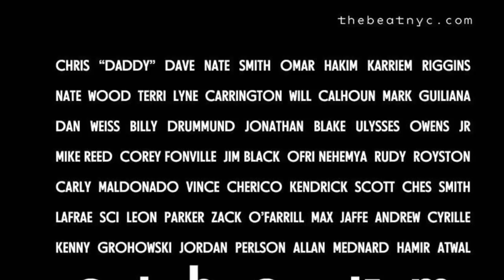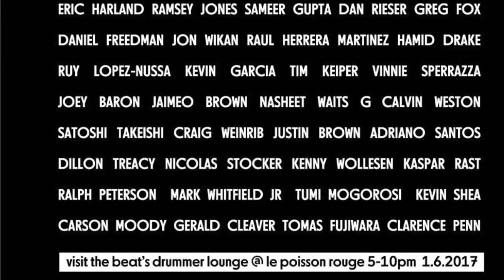The Drummers of the NYC Winter Jazz Fest 2017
Mark Guiliana: 0:08, 12:28, 19:22
Marcus Gilmore: 5:15, 17:58
Chris Dave: 2:48, 16:48
Eric Harland: 9:58
Nate Wood: 11:57
Jaimeo Brown: 6:38
Dan Weiss: 13:27